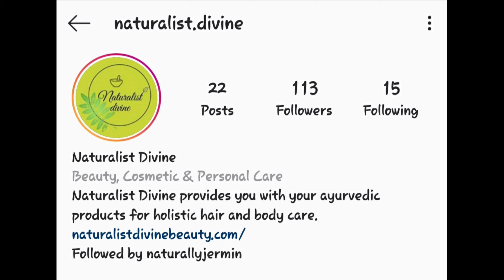Naturalist Divine Hair Products Review.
Hey guy's, in this video I will be doing a Hair Product Review, please go on over to her website and place your first order and remember to Subscribe to her channel for some awesome DIY videos. Below will be the links to her website/channel.

*Remember to Put God First, Second, Third and watch your BLESSINGS come fourth. 🙏🙏